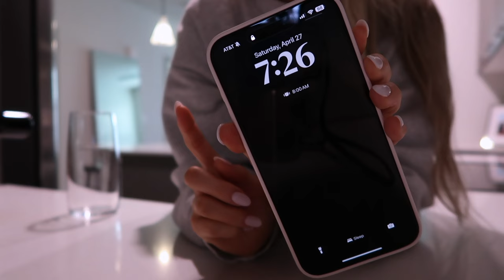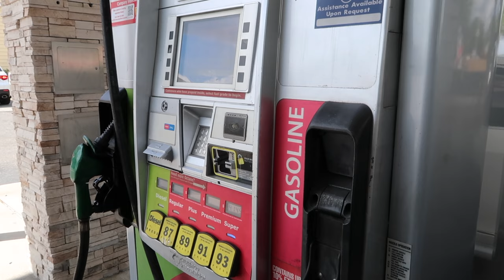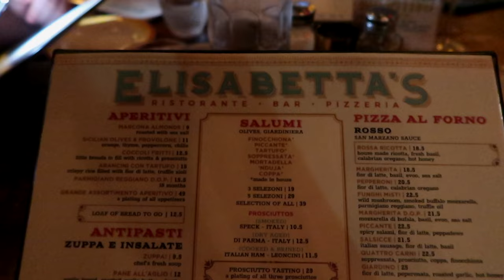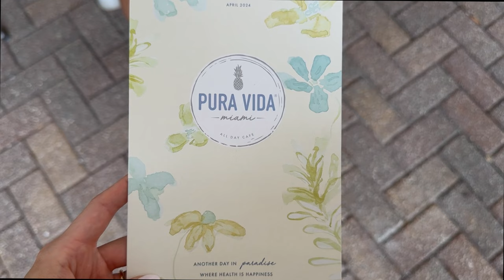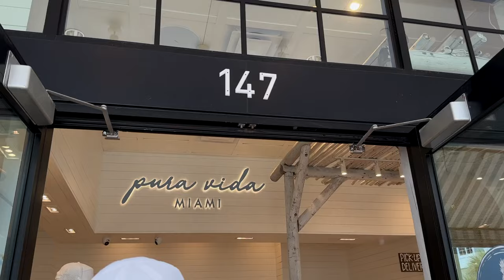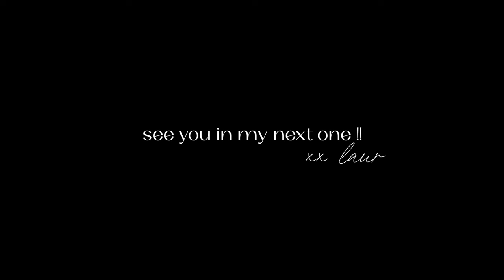taking engagement photos, get ready with me, can't believe this happened, new at home coffee + more!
ITEMS MENTIONED:
Anine Bing Similar Crewneck
Red Plaid Boxer Shorts
Coffee Bean Container
Espresso Cup
Daily Drills Crewneck
Aritzia Sweatshorts
Tkees Sandals
Westman Atelier Contour Stick
Patrick Ta Blush
Merit Highlighter Stick
Bezel Drop Earrings
Waffle Button up